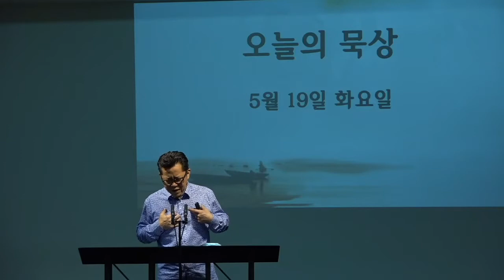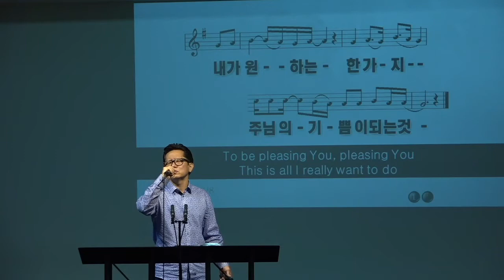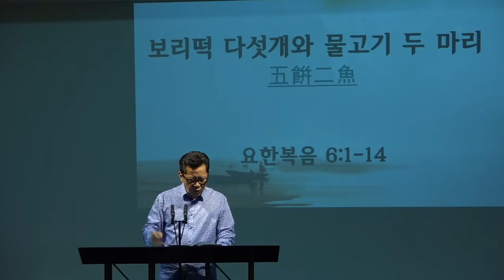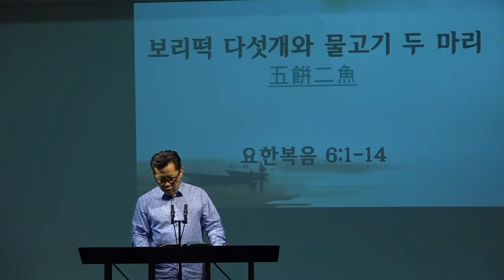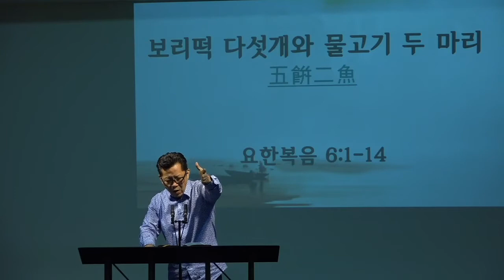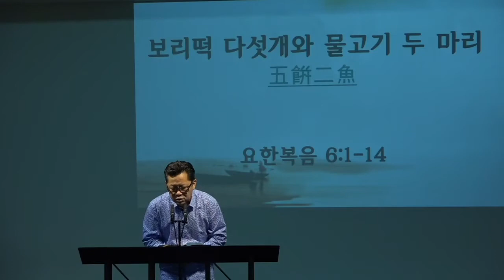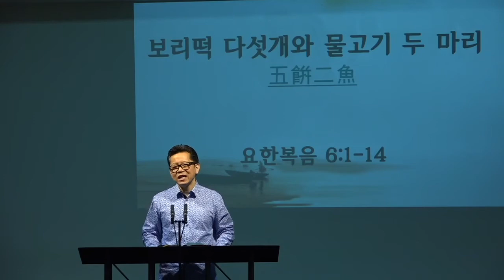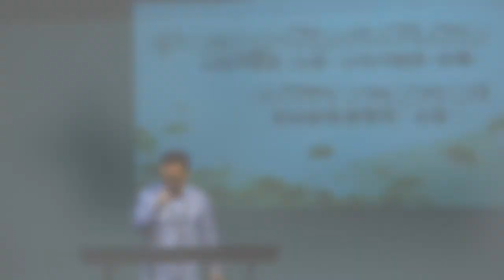오늘의 묵상 051920